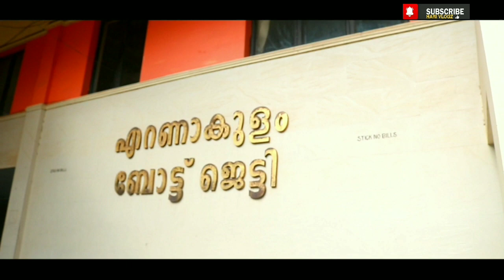Kochi Marine Drive Morning Vlog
Hay Friends,  This is My First Travel Vlog. This is very interesting topic. More travel videos will be coming if you continue to have your support.

A short Marine Drive description.⤵️

Marine Drive is a picturesque promenade in the city of Kochi, Kerala, India.It is built facing the backwaters, and is a popular hangout for the local populace. Ironic to its name, no vehicles are allowed on the walkway. Marine Drive is also an economically thriving part of the city of Kochi.

Gorilla Pod  -  YANTRALAY

Smart Phone  -  MOTO G 5 S PLUS

Music Selection  -  NIGHT FALL BY  ROA (Non Copyright Music)

Editing  -  VIGNESH  KRISHNAN